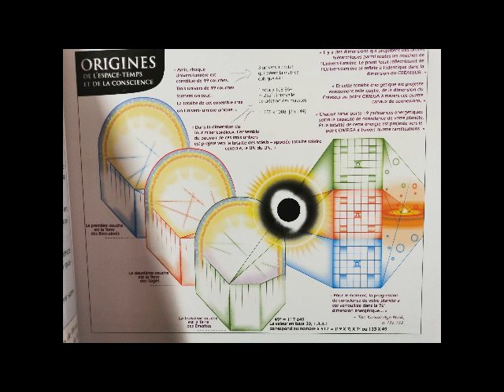CAPSULE INTEMPORELLE 8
Origine de l'espace temps